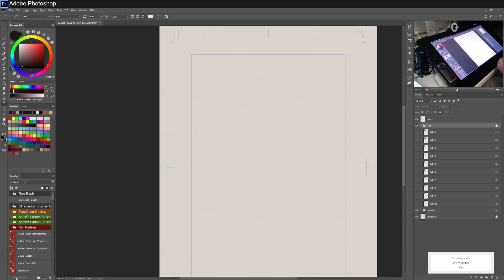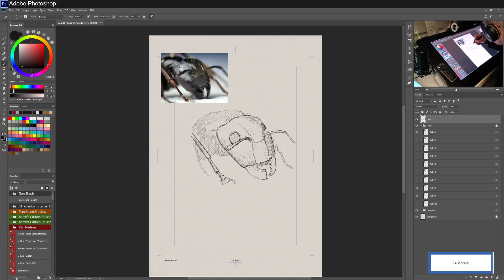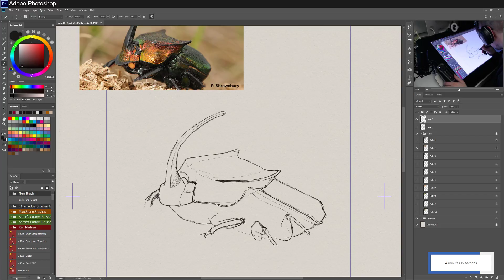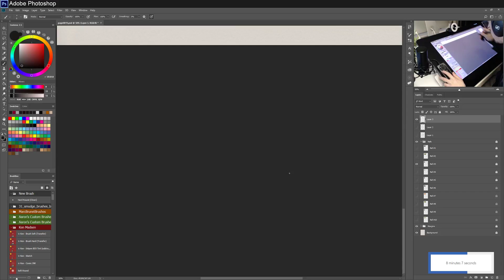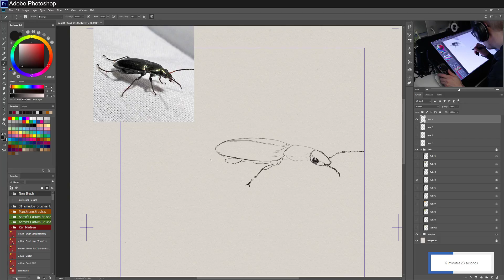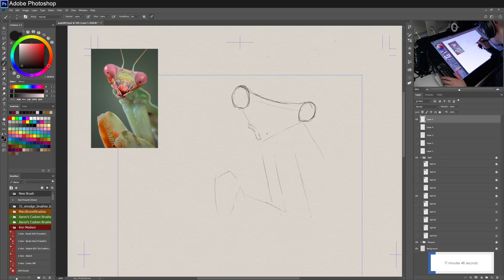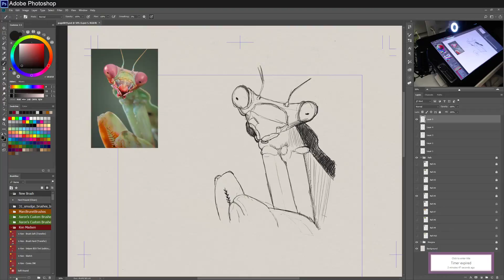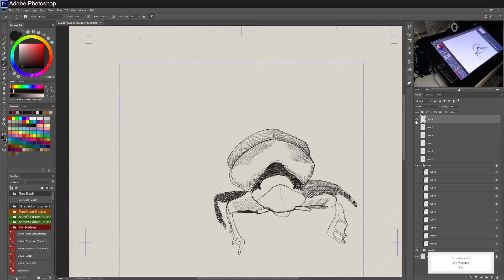The Sketchbook - Episode 7 [LIVE DRAW] (20180424)